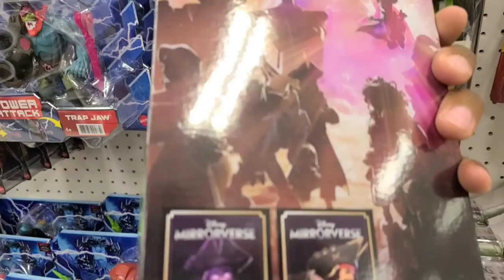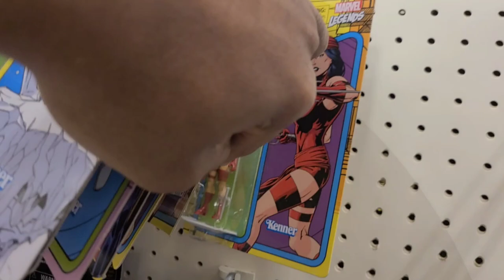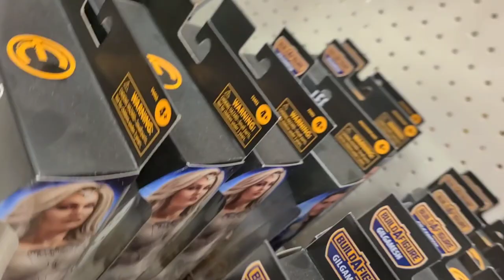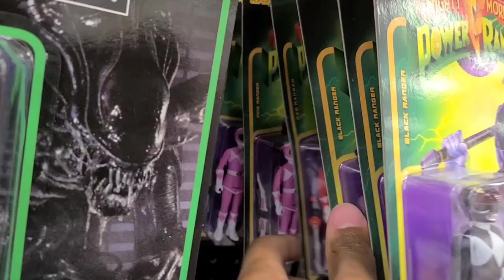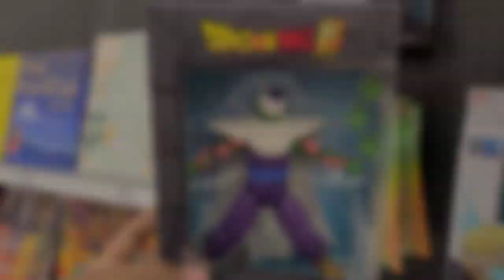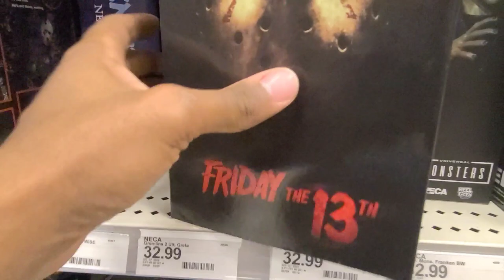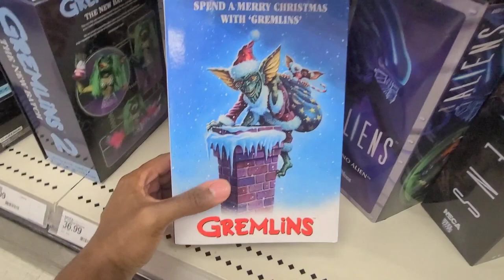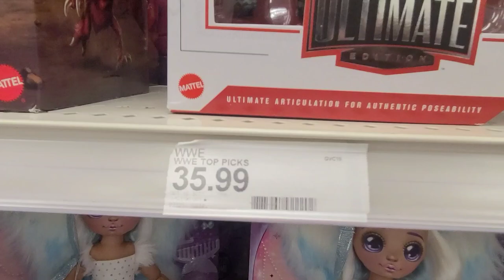TOY HUNT | I HAVENT BEEN TO THIS TARGET IN TWO YEARS! | I CANT BELIEVE I FOUND THIS IN STORE!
I'm so glad I took a chance on this Target. They had  three NECA sections! I will be returning here weekly for sure. No luck finding any Amber collection  figures unfortunately  ( I need three more to complete the set). Those masters of the universe figures are less than $8!!! Theyd make great minions or fun repaint projects. I really regret missing that Sam Jackson at my local Target...it was sitting on that peg hook for weeks. The hunt never ends. My haul today was great!